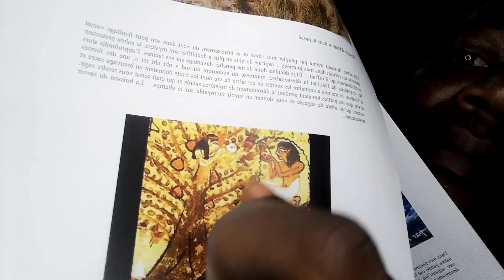LE LEURE DE LA VERITE SEMITO ARYENNE 4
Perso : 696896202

Le mouvement kamite, l'unique pilier pour la Renaissance Kamite ne peut prospérer que si chacun joue sa partition à son niveau. Soutenons les enseignants, les écoles et les chaînes kamites comme de braves combattantes et combattants. Hotep !

NB : copier le lien et ouvrir un nouvel onglet dans le navigateur, coller et appuyer la touche entrée.